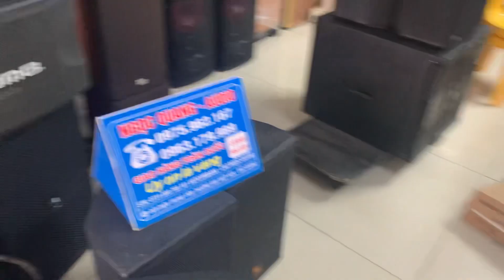LOA MATIN ANH 🇬🇧 QUỐC MÃ CAO CẤP GỬI ANH NAM BÃI CHÁY:0963179989